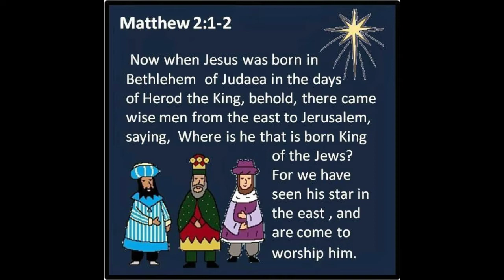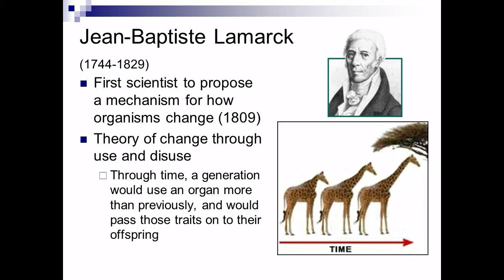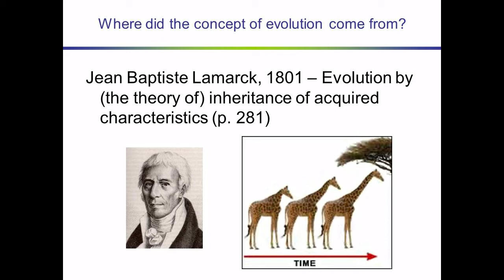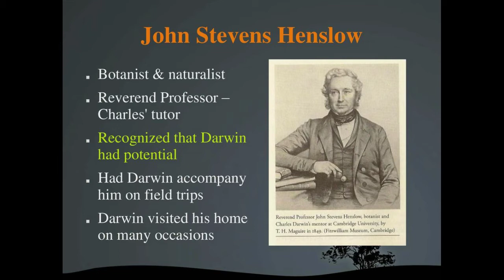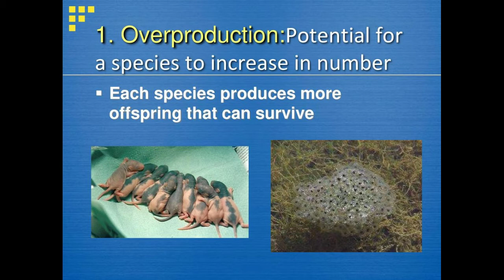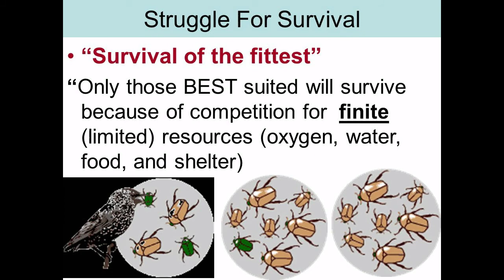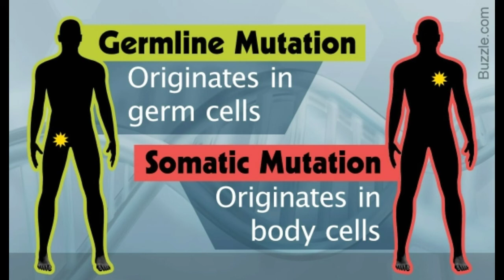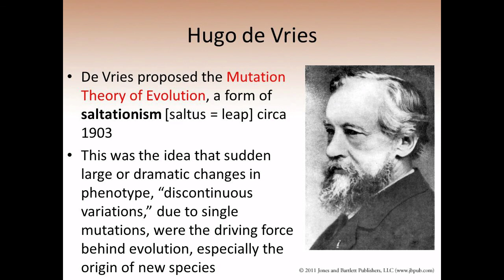BIOLOGY SSLC UNIT 19 Part 2